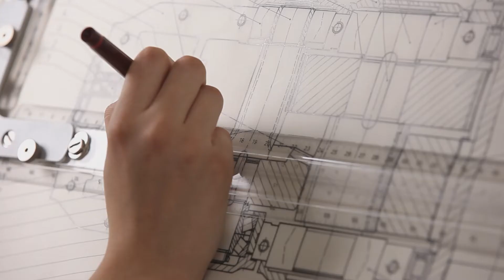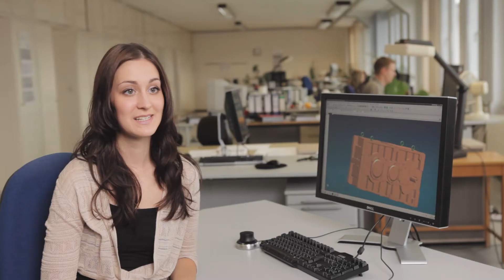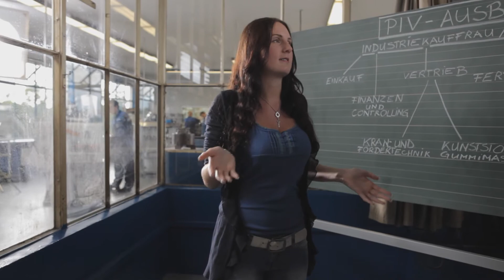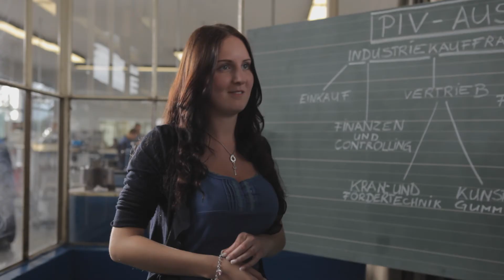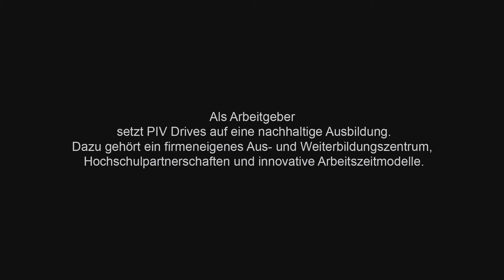DINGE BEWEGEN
Ein Film von und über Auszubildende der PIV Drives GmbH in Bad Homburg.
Das Traditionsunternehmen gehört als Teil der Brevini Gruppe zu den international führenden Herstellern von Getrieben für Kunden in aller Welt. Rund 450 Mitarbeiter setzen Innovation, Qualität und Kundenorientierung mit höchstem Anspruch um. Das gilt auch für die Ausbildung. Das firmeneigene Aus- und Weiterbildungszentrum, Hochschulpartnerschaften und innovative Arbeitszeitmodelle ermöglichen beste Zukunftschancen.